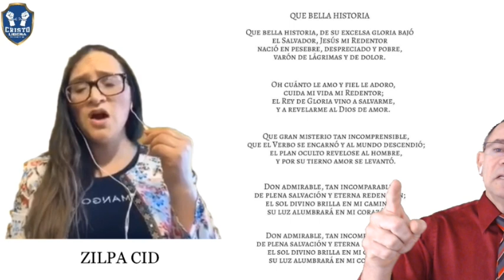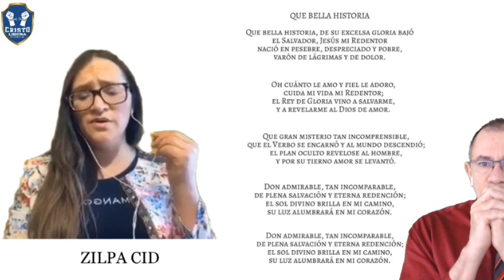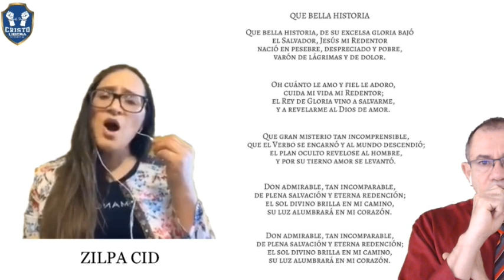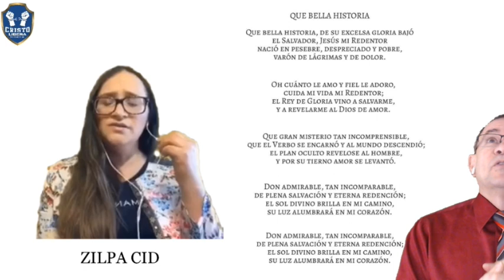ZILPA CID. IMPRESIONANTE HIMNO. QUE BELLA HISTORIA